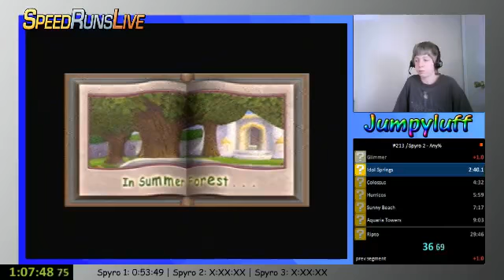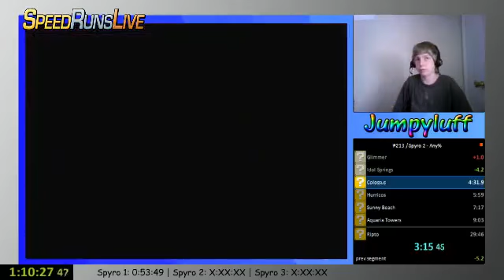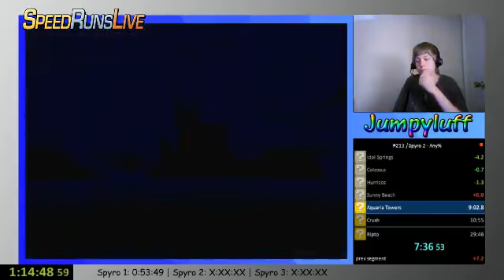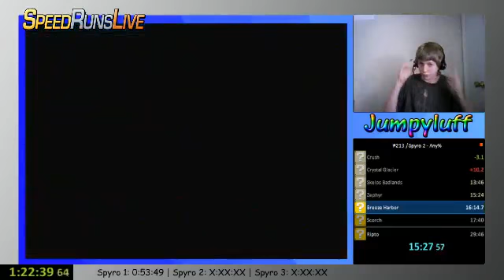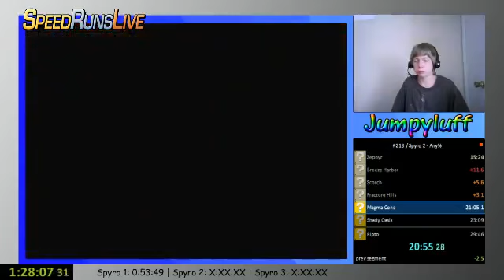Spyro 2 Any% PB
29:45! BARELY a PB.